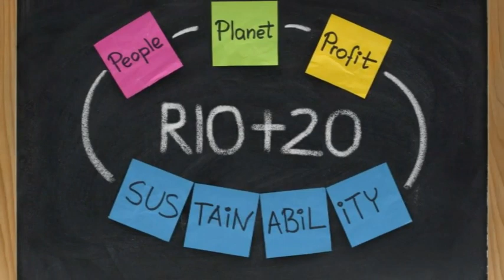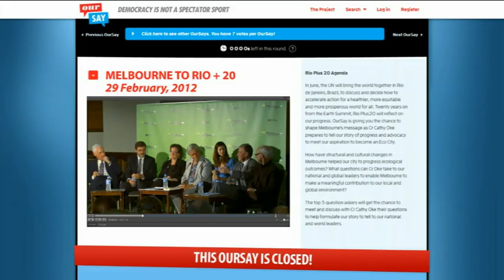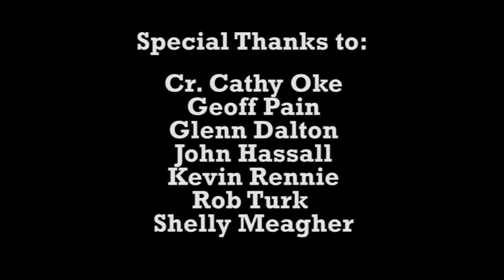Melbourne Rio Plus 20 Agenda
The top 5 question askers got the chance to meet and discuss with Cr Cathy Oke their questions to help formulate the Melbourne story to tell to national and world leaders at the UN Rio Plus 20 Conference.